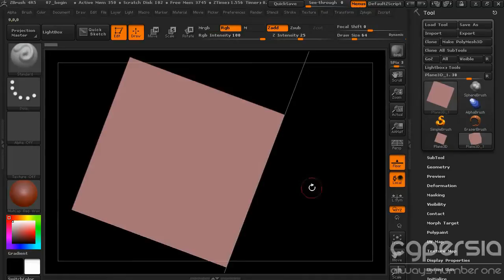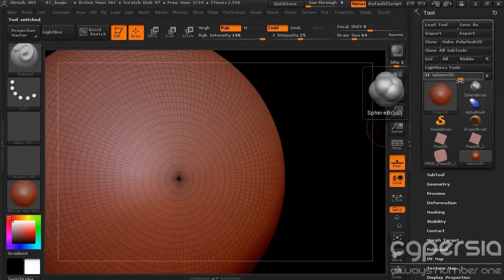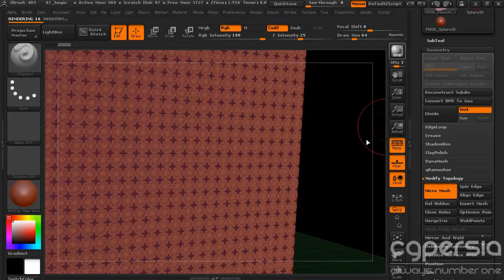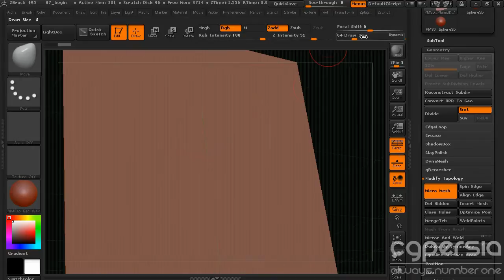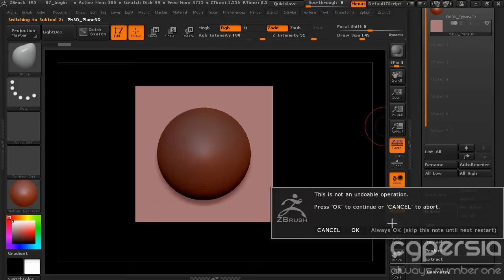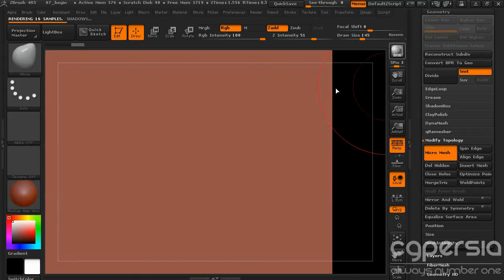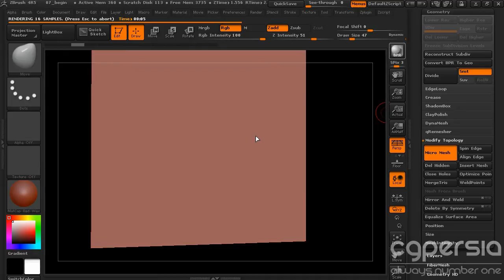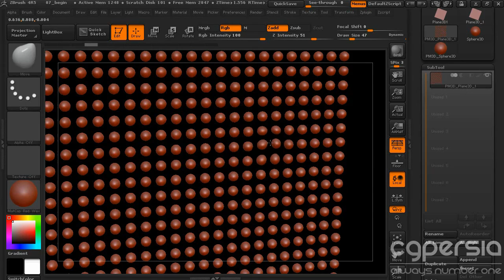02 MicroMesh basics